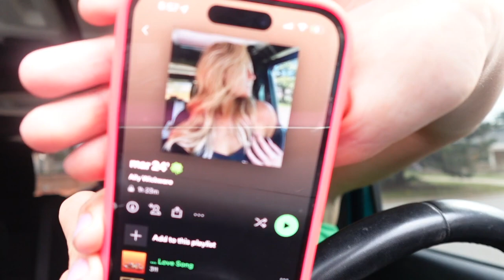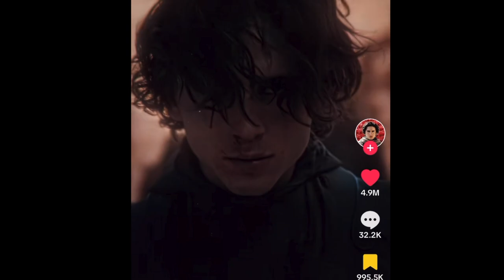DRIVE WITH ME! | March Playlist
DRIVE WITH ME | March Playlist | Ally Wickware

Add me on Snap! @allywickware

all rights to music go to artist

Too Sweet- Hozier
Watching The Wheels- (Remastered 2010)- John Lennon
Real Love Baby- Father John Misty
we can’t be friends (wait for your love)- Ariana Grande
someday i’ll get it- Alek Olsen
Lady Killers || (Christoph Andersson)- G-Eazy
Gypsy- Fleetwood Mac
Linger- The Cranberries
supernatural- Ariana Grande
Bite My Head Off- The Rolling Stones
Vienna- Billy Joel
Thuggish Ruggish Bone- Bone Thugs-N-Harmony
Been Like This- Meghan Trainor, T-Pain
Cold- sign crushes motorist
Slow It Down- Benson Boone
We R Who We R- Kesha
Tell më- Yeat
My Girl- The Temptations
The von dutch remix with addison rae- Charli XCX, A.G. Cook
Machinehead- Bush
Tangerine- Tommy Newport
Say, Can You Hear- Men I Trust

thank u sm ilyyy

FAQ:
Age: 22
Grade: senior in college
From: Oklahoma
Camera: SONY ZV-1F

xoxo,
         A💋